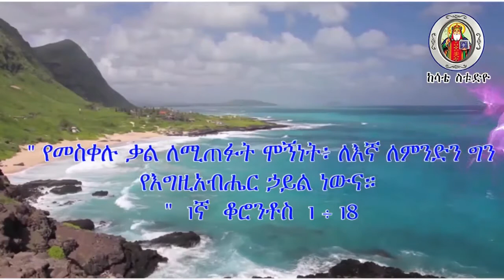Aba Gebremedhn Zeselama Sbket Amharic VCD 7 አባ ገብረመድህን ዘሰላማ ስብከት አማርኛ ቁጥር 7